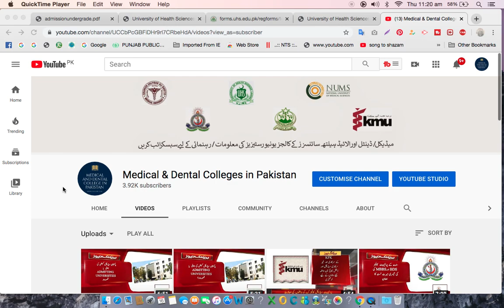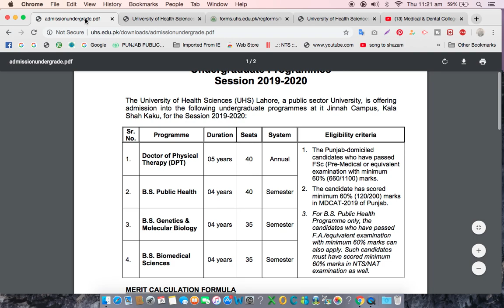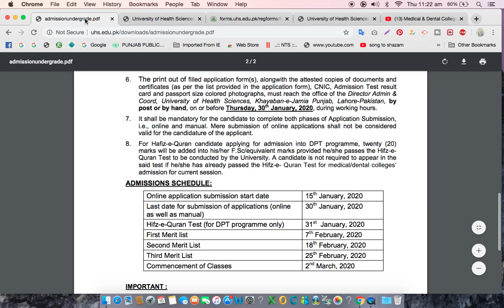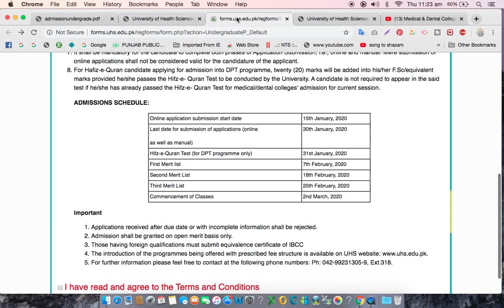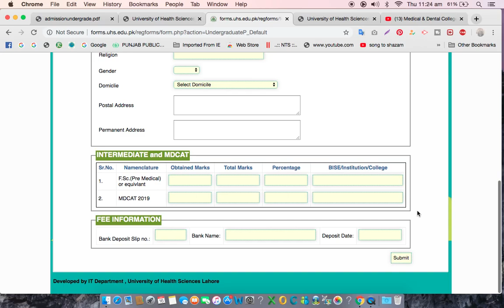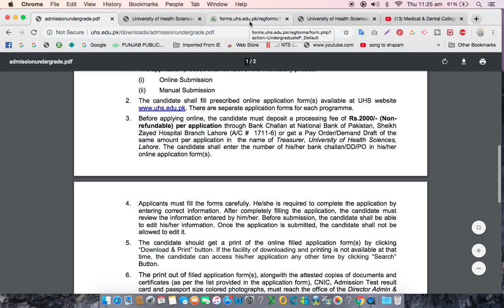UHS, ADMISSIONS Open Undergraduate Programmes Session 2019-2020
We are here to Provide you the Latest Updates about Medical & Dental Colleges In Pakistan & Studies In Pakistan.